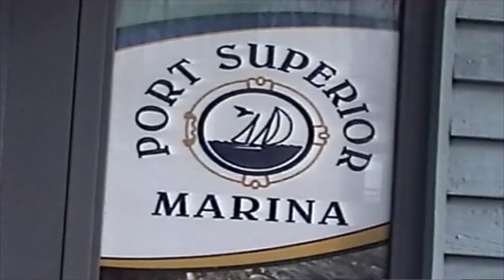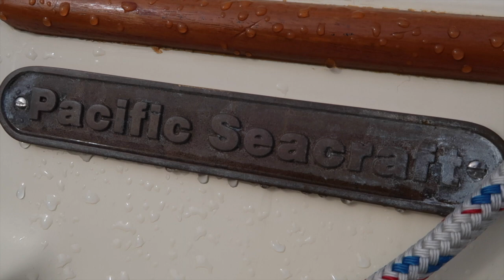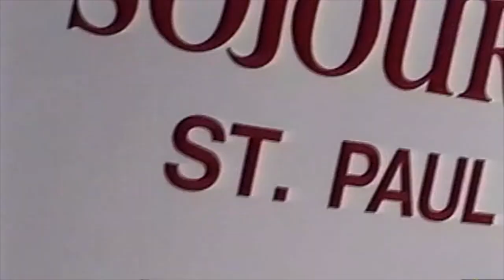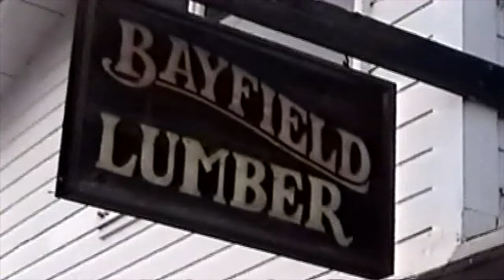Sailing The Lisken (pre-trip)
This video takes place from May 1st to May 5th. It marks the beginning of a grand sailing trip through the Great Lakes and Across the Atlantic Ocean.